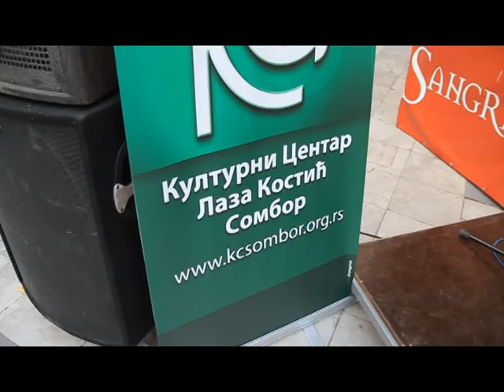GreenTown Jazz fest Sombor 2012 - Prvi dan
2. GreenTown Jazz fest, 2012.
Petak 22. Jun 2012.
Nastupali:
"Ponekad u osam" - Novi Sad
Jazz Bond - Sombor
Оssa quartet - Novi Sad

Kamera i montaza - Milan Djurdjevic
Novinar - Tivadar Farago
Producent - Mihajlo Nestorovic
KC Laza Kostic - Sombor